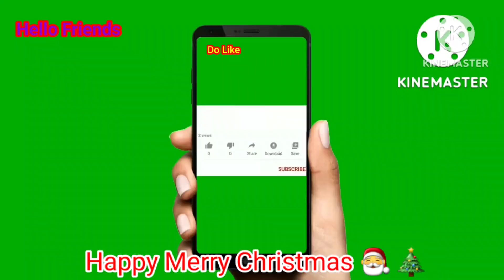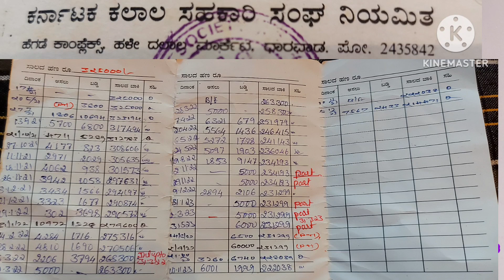ಮನೆಗೆ Santa Cruz 🎅 ಬಂದರು ಎಲ್ಲಾ ಕಷ್ಟಗಳು ಮಾಯಾ/ ನನ್ನ ಬಗ್ಗೆ ನಿಮಗೆಷ್ಟು ಗೊತ್ತು? Introducing myself & life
ಹಲೋ ಸ್ನೇಹಿತರೇ
ನನ್ನ ಪದ್ಮಾ ಉತ್ತರ ಕರ್ನಾಟಕದ ಧಾರವಾಡ ನನ್ನ ಊರು. ನನ್ನ YouTube Channel "Padma's Life In Kannada Vlogs" ನಲ್ಲಿ ಉತ್ತರ ಕರ್ನಾಟಕದ ಜೀವನ, ನನ್ನ  ದಿನನಿತ್ಯದ ಬದುಕು, ರುಚಿಯಾದ ಸಾಂಪ್ರದಾಯಿಕ ಅಡುಗೆಗಳು, ಹಬ್ಬ, ಕಾರ್ಯಕ್ರಮಗಳು, ಪ್ರವಾಸಗಳು ಹಾಗೂ ಒಳ್ಳೆಯ ಮಾಹಿತಿಗಳು ನಿಮಗೆ ನೋಡಲು ಸಿಗುತ್ತವೆ. ನಿಮ್ಮ ಎಲ್ಲಾ ಸ್ನೇಹಿತರ ಜೊತೆ ನನ್ನ channel ನ್ನು Share ಮಾಡಿರಿ ಹಾಗೂ Support ಮಾಡಿರಿ. ಧನ್ಯವಾದಗಳು 🙏😊

@padma'slifeinkannadavlogs
@Padma's Recipes